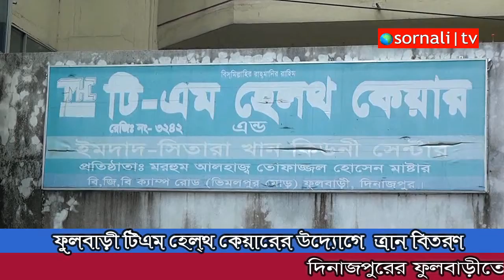ফুলবাড়ীতে সামাজিক দুরত্ব বজায় রেখে অসহায়দের মাঝে খাদ্যসামগ্রী বিতরণ (Sornali Tv) সারাবাংলার সংবাদ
হারুন-উর-রশীদ,স্বর্ণালীটিভি নিউজ ডেক্স :
দিনাজপুরের ফুলবাড়ীতে রবিবার টিএম হেলথ কেয়ার এ- ইমদাদ সিতারা খাঁন কিডনি সেন্টার উদ্যোগে এবং বেস্টটাওয়ার ফাউ-েশন (ইউএসএ) ও ওল্ড রাজশাহী ক্যাডেট্স অ্যাসোসিয়েশনের (ওআরসিএ) যৌথ সহযোগিতায় সম্পূর্ণ সামাজিক দুরত্ব বজায় রেখে ও সুশৃঙ্খল ভাবে দুস্থ ও অসহায়দের মাঝে খাদ্যসামগ্রী বিতরণ করা হয়েছে।
সকাল ১১টায় টিএম হেলথ কেয়ার এ- ইমদাদ সিতারা খাঁন কিডনি সেন্টার চত্বরে আনুষ্ঠানিকভাবে ১০০ জন দুস্থ ও অসহায়ের মাঝে খাদ্যসামগ্রী তুলে দেন প্রতিষ্ঠানের ব্যবস্থাপনা পরিচালক (এমডি) ইঞ্জিনিয়ার মো. মোশাররফ হোসেন বাবু। এ সময় উপস্থিত ছিলেন প্রতিষ্ঠানের পরিচালক প্রভাষক সাদেকুল ইসলাম সাদেক, প্রশাসনিক পরিচালক ও গ্রীনল্যান্ড মডেল স্কুলের নির্বাহী পরিচালক প্রভাষক মোকাররম হোসেন বিদ্যুৎ,ম্যানেজার সোহাগ আলী, ব্যবস্থাপক মোকলেছার রহমানসহ চিকিৎসক, নার্স ও কর্মকর্তারা।
টিএম হেলথ কেয়ার এন্ড ইমদাদ-সিতারা খান কিডনী সেন্টারের ব্যবস্থাপনা পরিচালক (এমডি) ইঞ্জিনিয়ার মো. মোশাররফ হোসেন বাবু বলেন,মহামারি করোনা ভাইরাসের কারনে ও সামাজিক দুরত্ব বজায় রাখতে ঘর থেকে বের হতে না পারায় কর্মহীন হয়ে পড়েছেন অনেকে। তাদের রোজগার না থাকায় ঘরে খাদ্য সংকট দেখা দিয়েছে। তাদের খাদ্য চাহিদা মেটাতেই ১ হাজার দুস্থ্য ও অসহায় পরিবারের মাঝে খাদ্যসামগ্রী বিতরণের উদ্যোগ নেওয়া হয়েছে। আমাদের ত্রাণ বিতরণ অব্যহত থাকবে। আমি সমাজের সকল বিত্ববান মানুষকে নিন্ম আয়ের পাশাপাশি মধ্যবিত্ত্ব মানুষের পাশে দাডানো আহবান জানাচ্ছি #
স্বর্নালী টিভি একটি নিউজ চ্যানেল এখানে বাংলাদেশে যে কোন এলাকার সংবাদ পরিবেশন করা হয়।চ্যানেলটি বেশি বেশি সাবক্রাইভ করুন ও সেয়ার করুন।